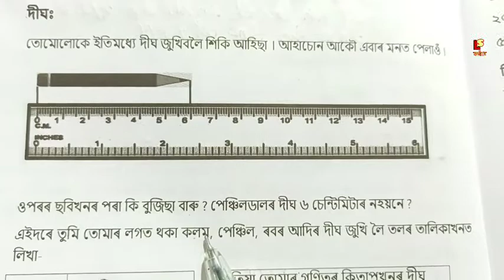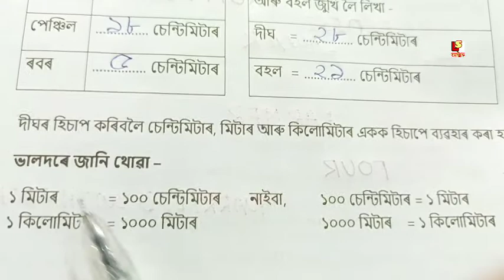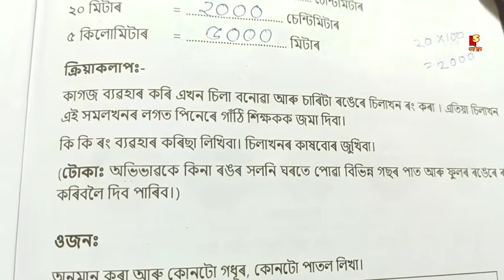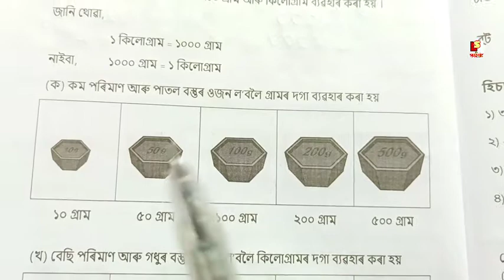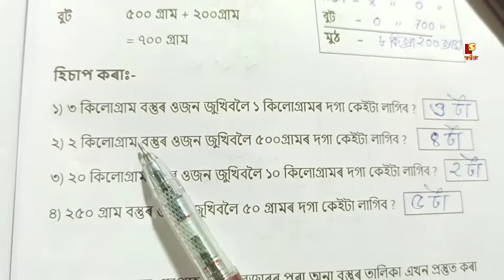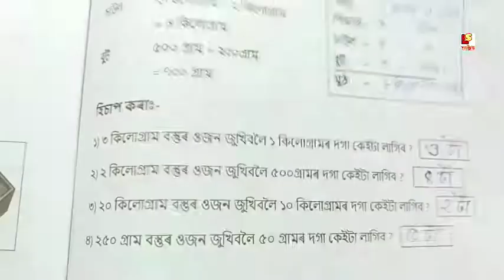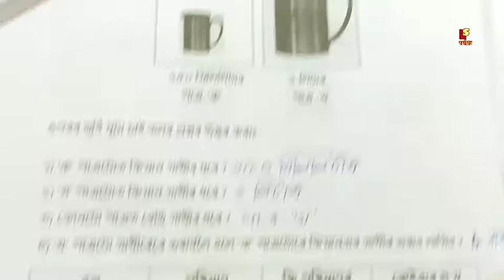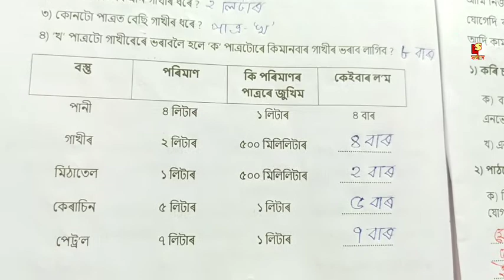Class 4 Mathematics,চতুৰ্থ শ্ৰেণীৰ গণিত স্ব-শিকন সমল নং 2 ৰ সম্পূৰ্ণ সমাধান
About video 👉😊 Class 4 Mathematics,চতুৰ্থ শ্ৰেণীৰ গণিত স্ব-শিকন সমল নং 2 ৰ সম্পূৰ্ণ সমাধান